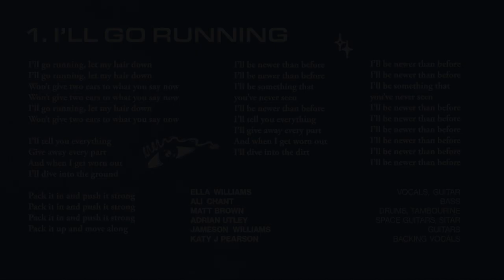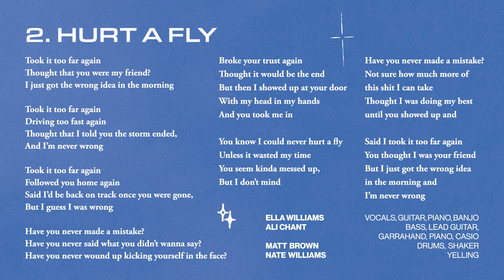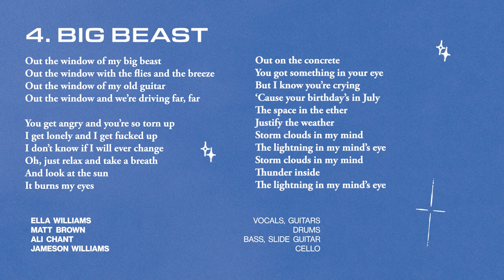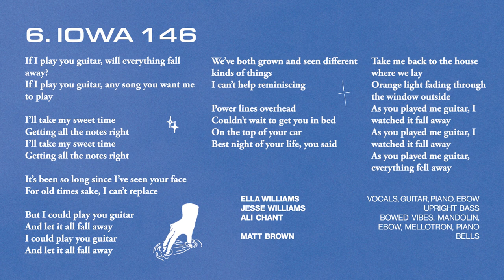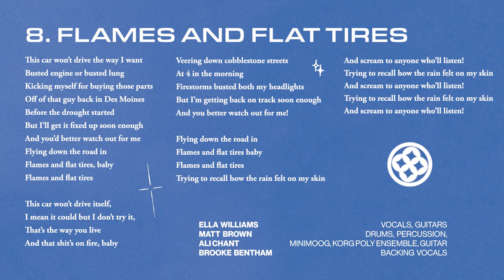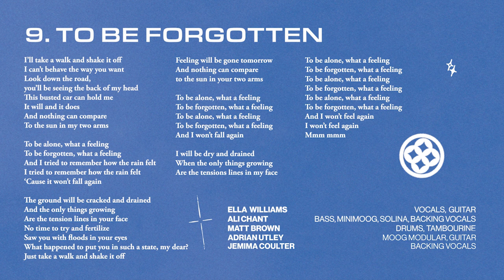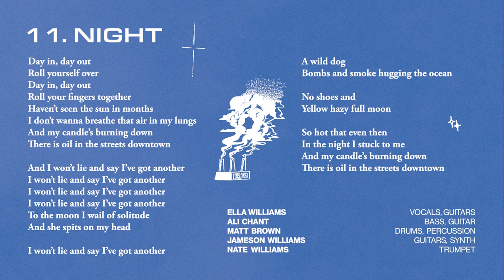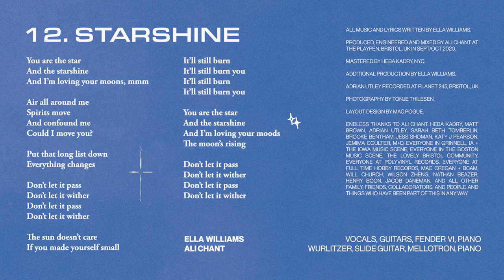Squirrel Flower - Planet (i) [FULL ALBUM STREAM]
Squirrel Flower’s heart-rending sophomore album Planet (i), following her 2020 debut I Was Born Swimming, is exactly that. A singular planet, a world entirely of artist Ella Williams’ making. The title came first to her as a joke: it’s her made-up name for the new planet people will inevitably settle and destroy after leaving Earth, as well as the universe imagined within her music. “Planet (i) is my body and mind,” Williams says, “and it’s the physical and emotional world of our planet. It’s both.” Buoyed by her steadfast vision and propelled by her burning comet of a voice, the record is a love letter to disaster in every form imaginable. Tornadoes, flooding, gaslighting assholes, cars on fire—these songs fully embrace a planet in ruin. As Williams rides from melancholy to jubilance to complete emotional devastation over the course of twelve songs, she carves out a future for herself and those she loves. Planet (i), available now worldwide, is at once a refuge, an act of self-healing, and a musical reflection of Squirrel Flower’s inner and outer worlds.

1. I’ll Go Running (0:00)
2. Hurt A Fly (3:57)
3. Deluge In The South (7:01)
4. Big Beast (9:59)
5. Roadkill (11:48)
6. Iowa 146 (15:15)
7. Pass (19:28)
8. Flames and Flat Tires (23:05)
9. To Be Forgotten (25:45)
10. Desert Wildflowers (30:30)
11. Night (34:07)
12. Starshine (38:47)

0:00 Introduction
0:08 I'LL GO RUNNING
4:10 HURT A FLY
7:14 DELUGE IN THE SOUTH
9:59 BIG BEAST
11:49 ROADKILL
15:15 IOWA 146
23:06 FLAMES AND FLAT TIRES
30:32 DESERT WILDFLOWERS
38:49 STARSHINE